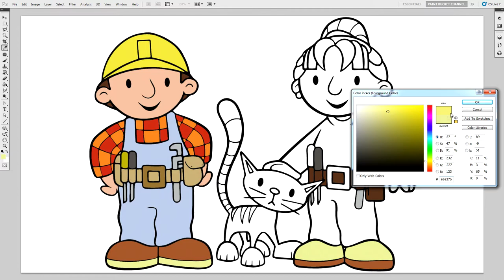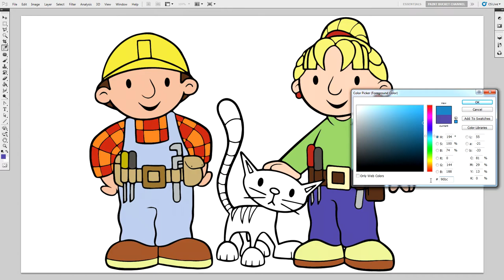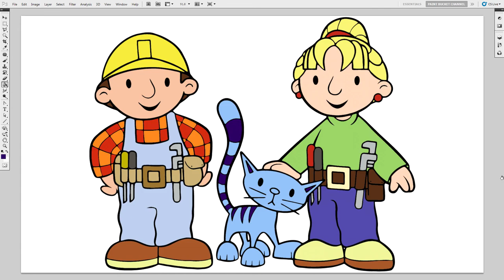How to Color Bob, Wendy and Pilchard - Bob The Builder Nick Jr. Kids Coloring Page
Coloring Book: Coloring Page #49 - How to Color Bob The Builder's Bob, Wendy and Pilchard the Cat on Nick Jr. Coloring Pages for kids and adults.

I definitely like the clay stop motion characters of the original Bob The Builder rather than the new computer animated version. I really like how this one turned out! I might do a coloring video for the new version of the characters just for fun and for comparison as well.

Music: Nicolai Heidlas Music - Morning Sun - Free Happy Background Music

The black and white Bob The Builder line art (lineart) drawing coloring sheet was done by me. I used Adobe Photoshop to trace and draw it.